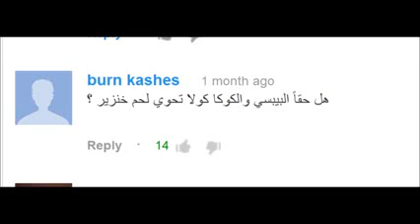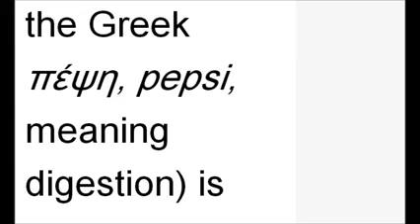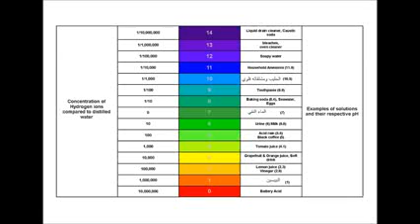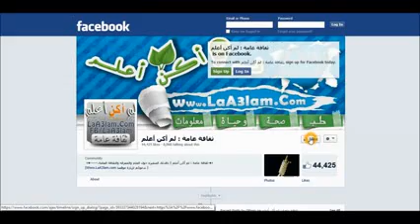هل البيبسي تحتوي على لحم الخنزير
pepsi
خنزير .. بيبسى